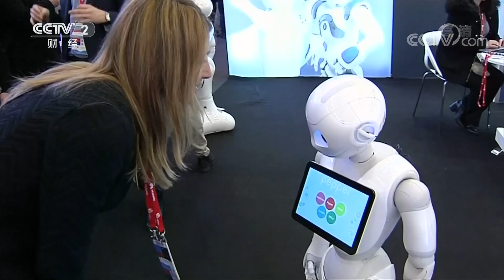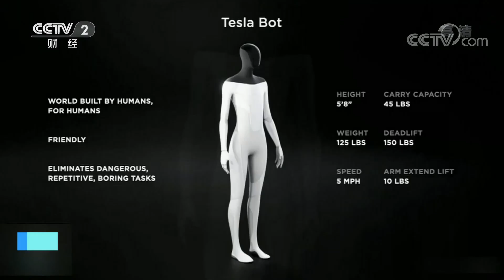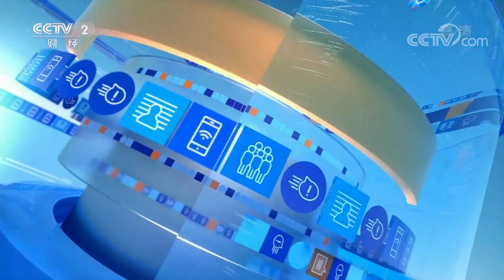人形仿生机器人 正在向我们走来「央视财经评论」20220825 | CCTV财经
本期节目主要内容：
机器人被叫做制造业皇冠顶端的明珠，大致可分为工业机器人、服务机器人和特种机器人，而研制人形机器人是机器人领域的一个重要的目标。目前，特斯拉、小米等很多国内外的企业都宣布推出了人形机器人。人形机器人有着丰富的应用场景，目前，国内的人形机器人已经实现了一些基础服务功能。